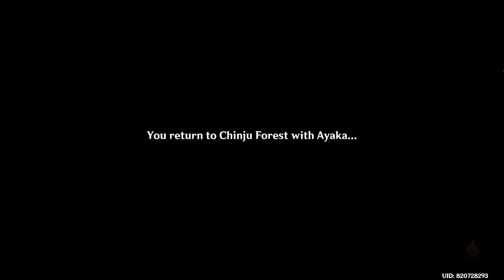Who is Tsubaki? [The Whispers of the Crane and the White Rabbit] | Genshin Impact [2.0 Update]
Fun fact: MY VIDEO GOT CORRUPTED CUZ MY DUMB DUMB COMPUTER DECIDED TO SHUT DOWN FOR NO REASON WHATSOEVER AND CAUSED MY FILE TO BECOME CORRUPTED LIKE WTF?!?!?!

The front part is from my fren who generously recorded the intro part for me to use, cuz I already triggered it on my alt. The remaining is all from my alt.
Very nice story quest. Touching :3
Also trying out a new thumbnail. She’s cool but Kokomi Supremacy :) I would roll for Ayaka but I’m staying strong for Kokomi!

Initial Recording Date: 22/07/21
Recording Date for the one u see here: 23/07/21

BYE!